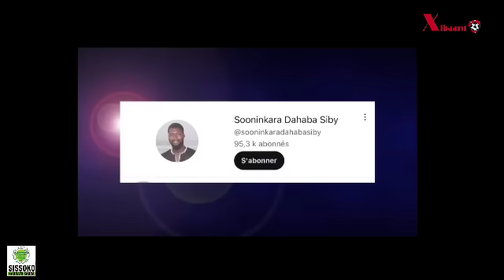OFFICIEL ! LE FC BARCELONE PROLONGE AVEC NIKE et conclut le plus gros accord financier de l'histoire